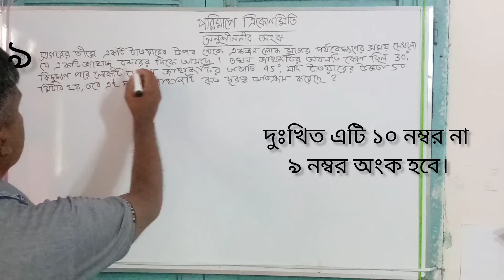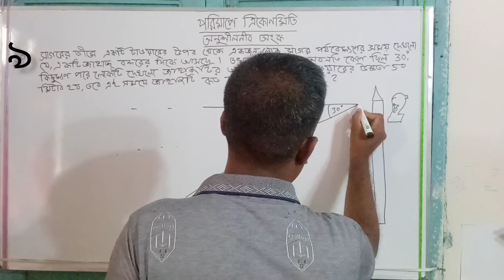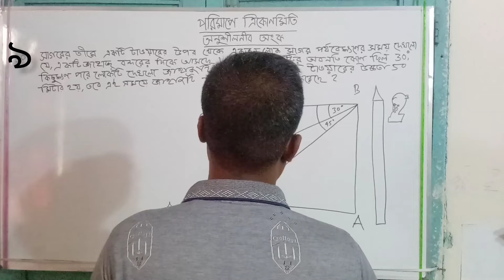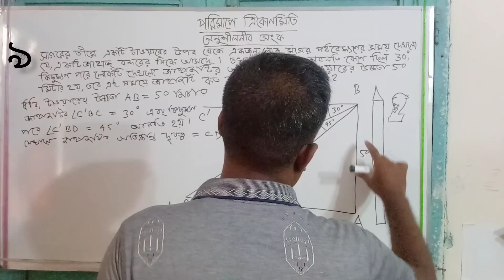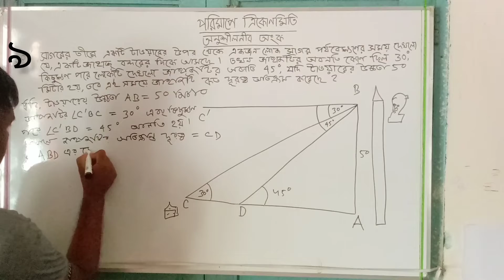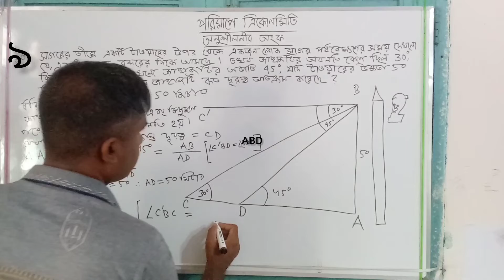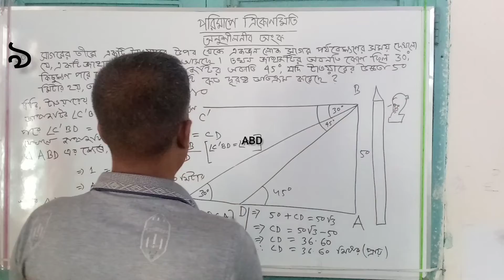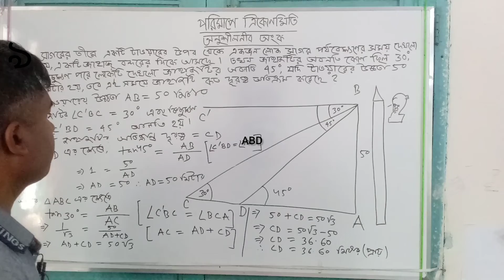নবম শ্রেণির গনিতের পরিমাপে ত্রিকোণমিতির সমাধান ২০২৪ Trigonometry solved of class nine session 2024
এই ভিডিওতে নতুন কারিকুলাম এর ২০২৪ শিক্ষাবর্ষের নবম শ্রেণীর পরিমাপে ত্রিকোণমিতি অধ্যায়ের 156 নম্বর পৃষ্ঠার 9 নম্বর অংকের সমাধান করা হয়েছে। প্রতিটি অংকের জন্য আলাদা আলাদা বিভিন্ন পর্ব রয়েছে সবগুলো পর্ব দেখলে শিক্ষার্থীরা এই অধ্যায়ের অংকগুলো খুব সহজে অনুধাবন করতে পারবে
This video solves the nine number math of measurements of trigonometry chapter page 156 of the new curriculum of 2024 academic year class nine .  There is a separate chapter for each math. students will be able to understand the chapters very easily after watching all the parts.